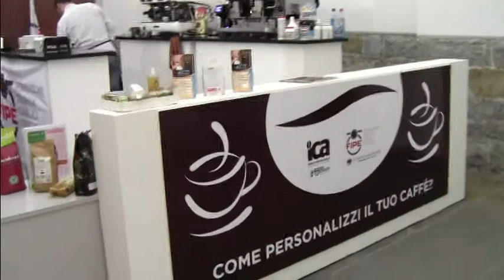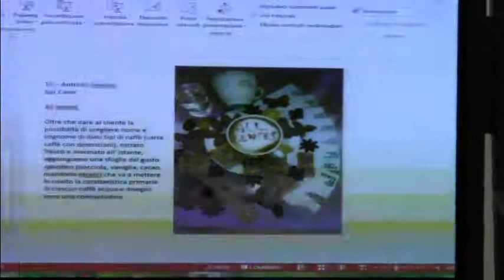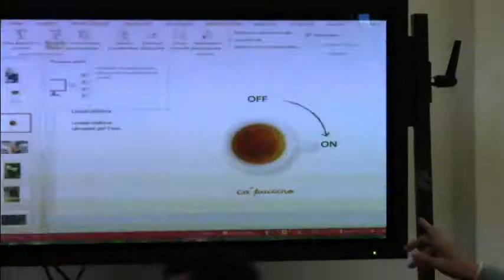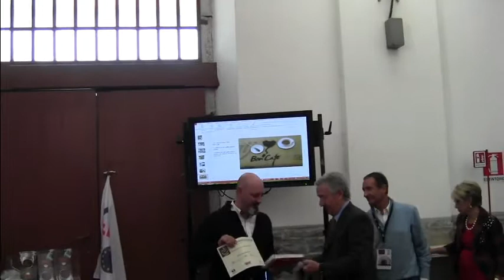Come personalizzi il tuo caffè - premiazione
a Triestespresso Fipe ha premiato le più belle tazzine d'italia

Primo Classificato: Federica Luni, Pasticceria Estense - Padova
Con l'immagine "Caffè Estense e Pazientina per due", che "descrive perfettamente il valore e la piacevolezza dei piccoli gesti, con il caffè protagonista di un momento di raffinata dolcezza, all'insegna di un servizio improntato all'attenzione del cliente e alla cura del dettaglio".

Secondo Classificato: Massimiliano Rieti, Bon Cafè - Porto Sant'Elpidio (Fermo)
Con l'immagine "La differenza del caffè appena tostato", "una perfetta sintesi iconografica dei profumi e delle sensazioni che solo un buon caffè sorseggiato con la giusta calma ti può dare".

Terzo Classificato: Giacomo Moncalvo, Ca'puccino Fidenza Village - Fidenza (Pr)
Con l'immagine "Fashion e Coffee", una proposta "tesa a sottolineare il legame che lega due eccellenze tipicamente italiane, la moda e il caffé, una sintesi della nostra tradizione e anche del nostro futuro".

Quarto Classificato: Davide Chiapparelli, GDC Coffè - Roma
Con l'immagine "Espresso goloso", una proposta "di grande creatività e tesa a mettere in luce l'aspetto più edonistico della pausa caffé, con la tazzina e i dolcetti di accompagnamento che possono diventare protagonisti di un piccolo capolavoro di arte dolciaria".

Quinto Classificato: Antonio Ceraolo, Torrefazione bar Cadò - Padova
Con l'immagine "All Senses", che "esprime l'originale idea da parte del bar padovano di dare ai clienti la possibilità di scegliere i "nomi e i cognomi" di dieci tipi diversi di caffé, con relativa scheda di approfondimento. Una proposta molto interessante in quanto mette in luce quanto in una semplice tazzina possa nascondersi un variegato mondo di sapori, profumi e anche culture diverse".